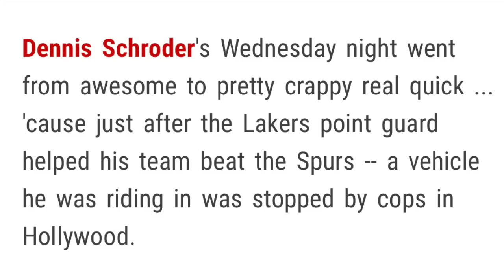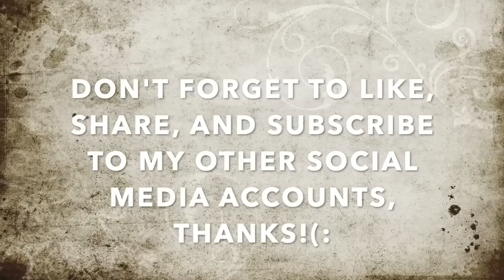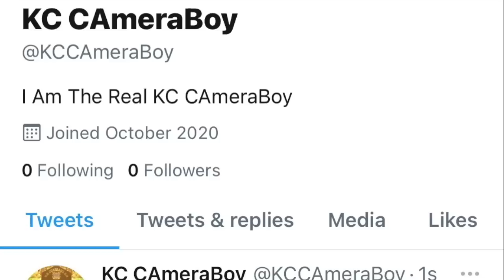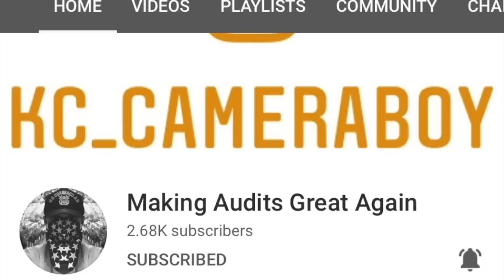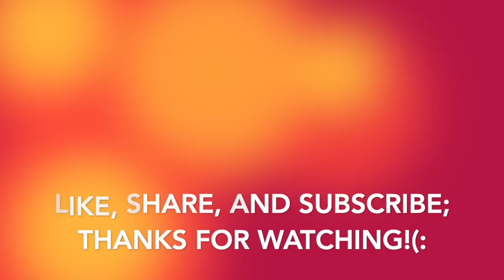Laker Star Dennis Schroder Gets Pull Over After Spurs Vs. Lakers Game Over Improper Plate Violation